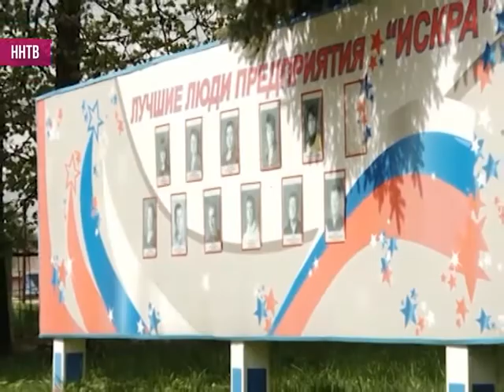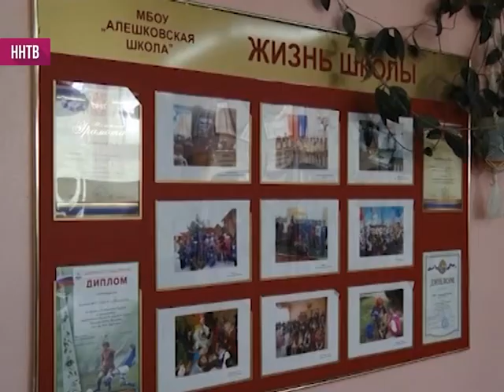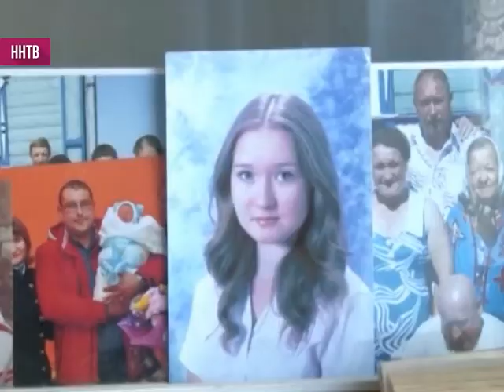Земля и люди 13-07-17